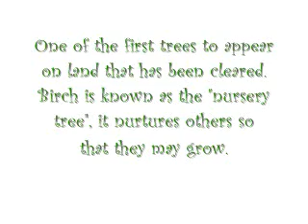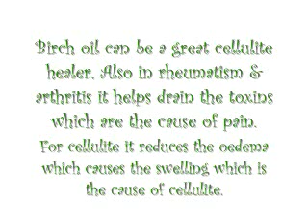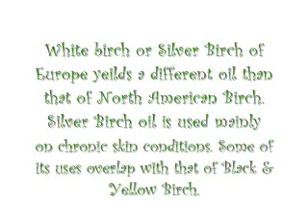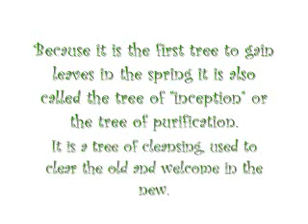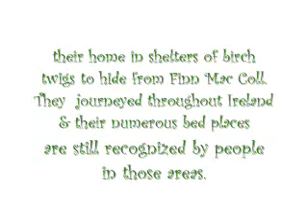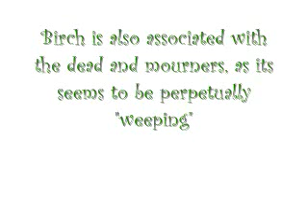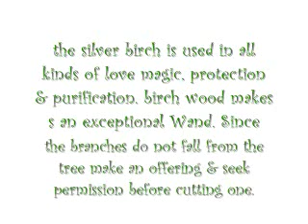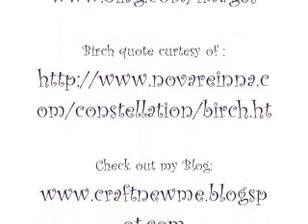084: Sacred Trees: Birch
New Series based on the Celtic Tree Months of the Ogham.